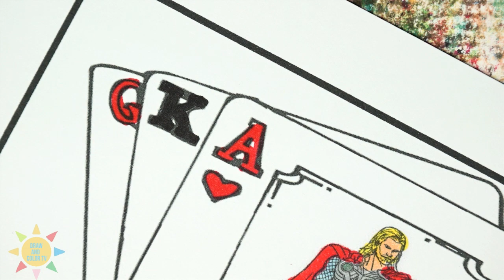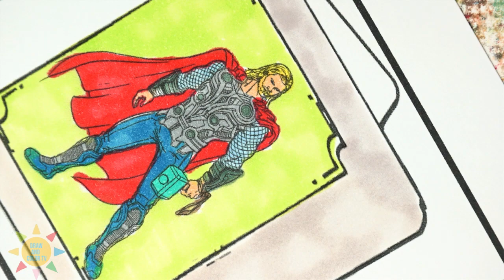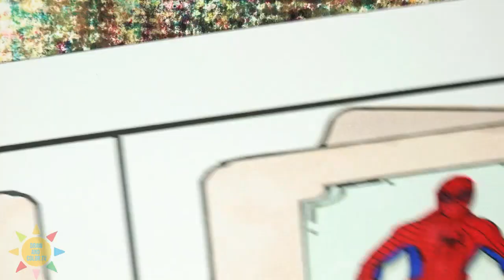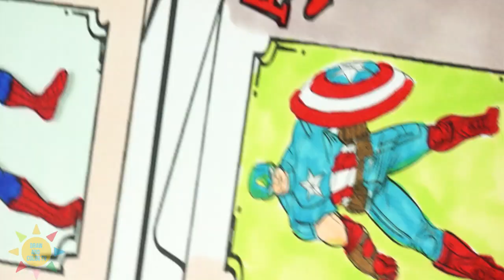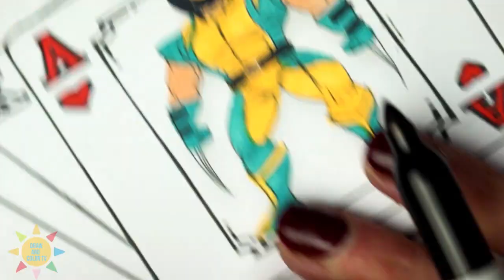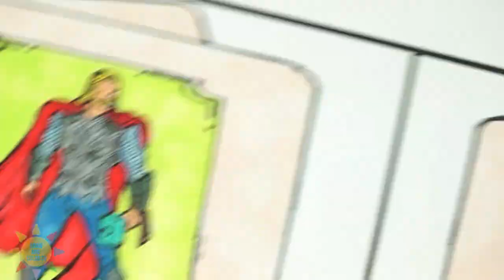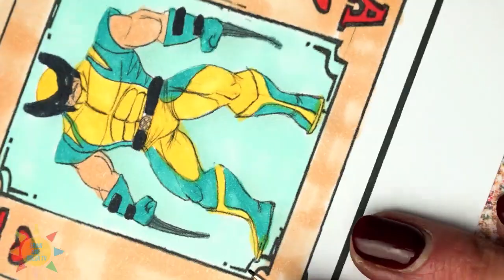THE AVENGERS Coloring | Avengers On Playing Cards Coloring | Halcyon & Starlyte - Escape With Me